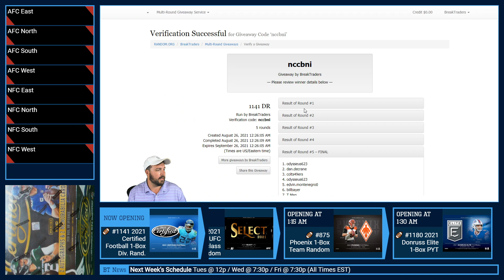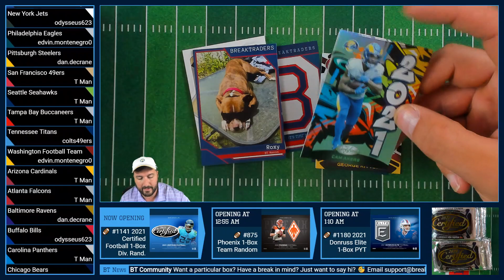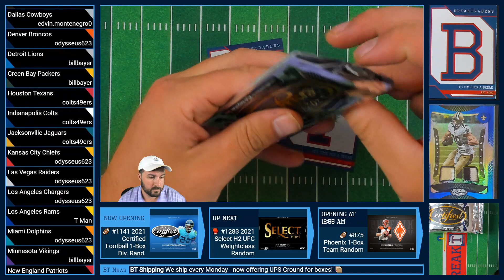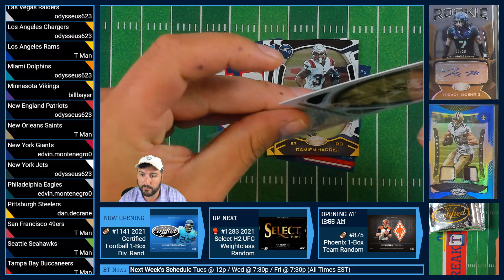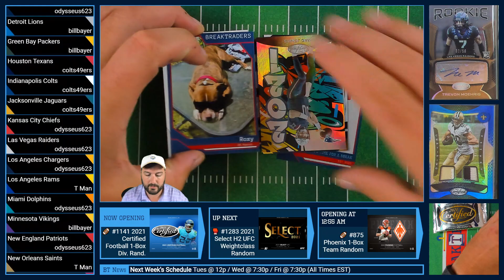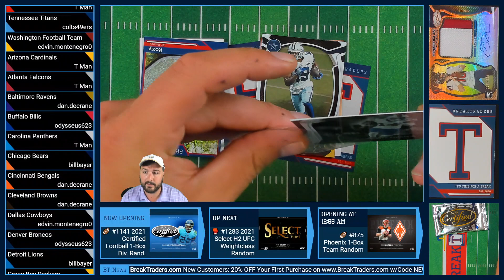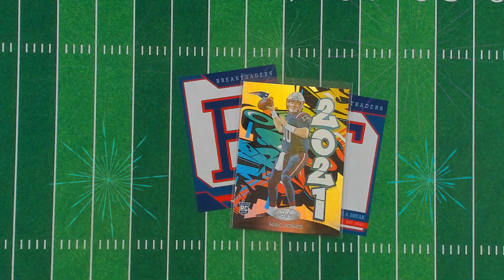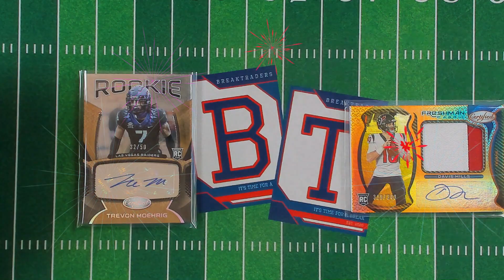BreakTraders #1141 - 2021 Certified Football (Hobby) 1-Box Division Random - 8/25/21